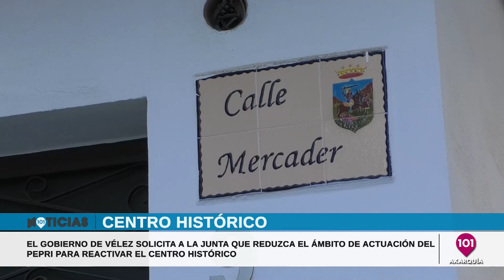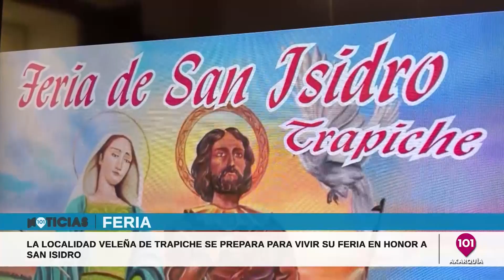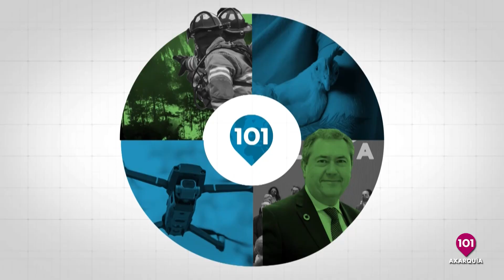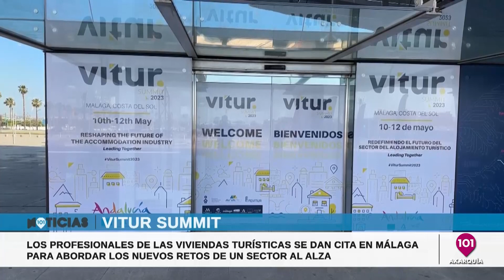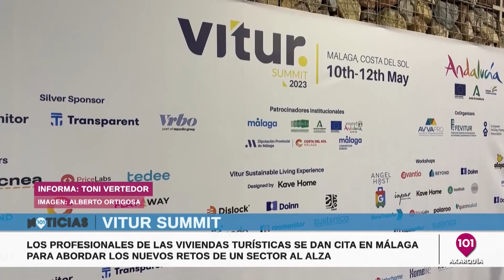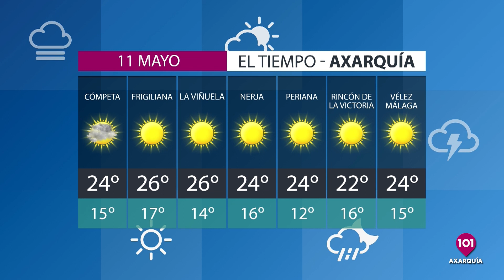Noticias Axarquía 10 mayo | Toda la información de la Comarca de la Axarquía